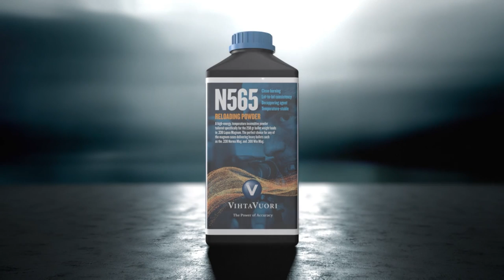Huntech Pro S02E04 - Bowhunting at Our Fair Game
The Huntech Pro team was invited to Our Fair Game for a dedicated Bowhunting episode. This Episode was filmed during the Full Moon phase and you will learn a lot from it. Our Fair Game is a mere 1 hours drive North of Pretoria. Yster Louw from Wildebees joined us again and ticked off another species from his list.